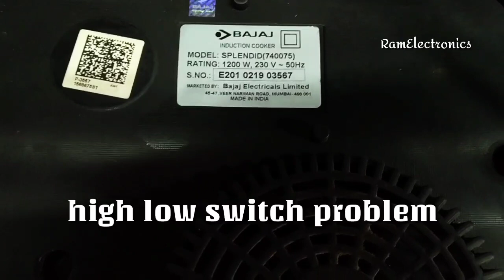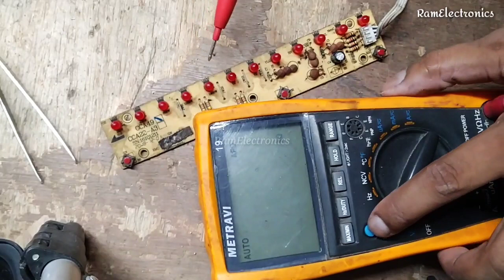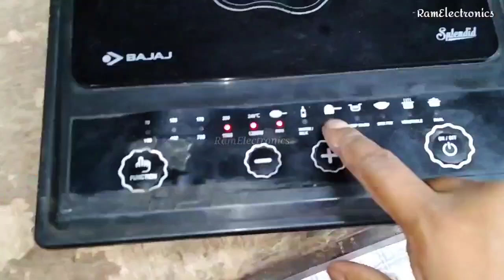Induction cooker No Heating Problem Solved Hindi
is induction mein switching ka problem hai jo up down karne wala switch problem hai usko change kar sakte aasan tarike se thik kar sakte hai uske bare mein bataya gaya hai